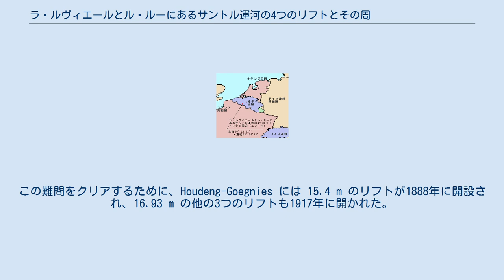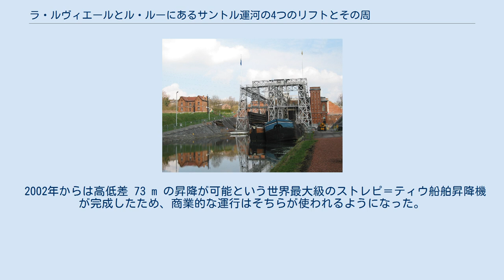ラ・ルヴィエールとル・ルーにあるサントル運河の4つのリフトとその周辺 (エノー州)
ラ・ルヴィエール
ベルギー王国エノー州のラ・ルヴィエールとル・ルーにあるサントル運河の4つのリフトは、水力式の船舶昇降機（ボートリフト）で、1998年にユネスコの世界遺産に登録された（ID856）。
 サントル運河には、ムーズ川とエスコー川のそれぞれのドックを連絡している 7 km の水位に、66.2 m の高低差が存在する。
この難問をクリアするために、Houdeng-Goegnies には 15.4 m のリフトが1888年に開設され、16.93 m の他の3つのリフトも1917年に開かれた。
 エレベーターは二重になっており、2つの垂直に移動するタンクもしくは潜函が鉄柱によって中央に配置されている。
二つの柱は水圧式でつながれており、一方が下がるともう一方が上がるようになっている。
また、重量も釣り合いが取れるようになっている。
 こうしたリフトは19世紀末葉から20世紀初頭にかけて8基建造されたが、世界遺産に登録された4基は、建造当時のままで稼動しているものである。
 2002年からは高低差 73 m の昇降が可能という世界最大級のストレピ＝ティウ船舶昇降機が完成したため、商業的な運行はそちらが使われるようになった。
このため、世界遺産の4基の稼動は、娯楽用の限定的なものになっている。
 なお、本記事名にもあるように、世界遺産には4基のリフトだけでなく、その周辺の設備や橋なども含まれている。